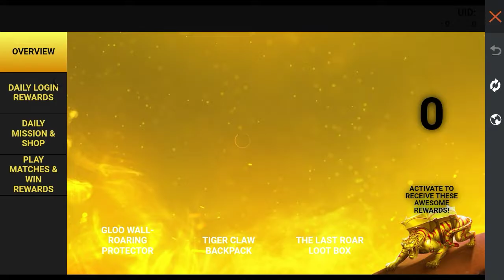HOW TO COMPLETE LIGHT PASS NEW EVENT FREE FIRE TODAY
Video brief_
In this video you will know that how to complete light pass event in free fire today .

Free fire me light pass event complete kaise kare
Free fire new event pura Kaise kare
Free fire new event complete kaise kare
Free fire